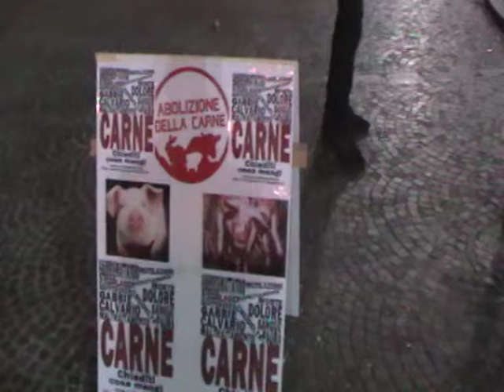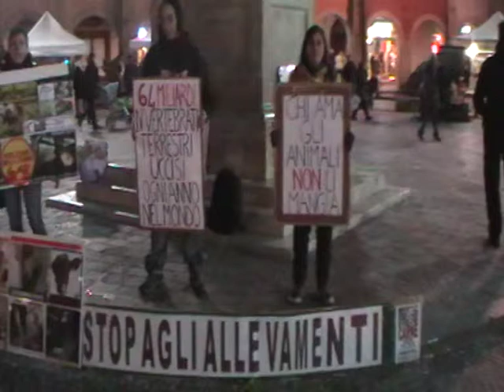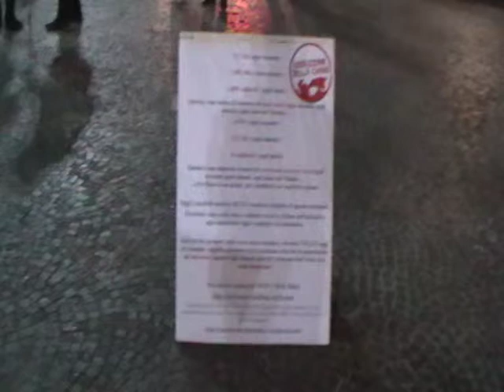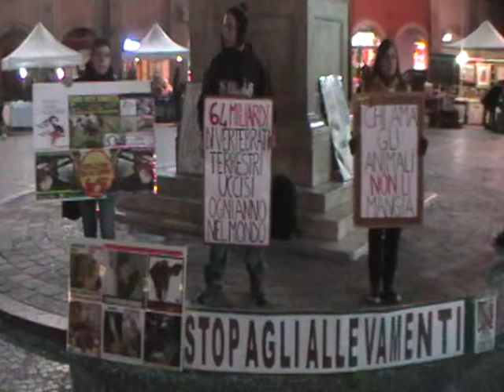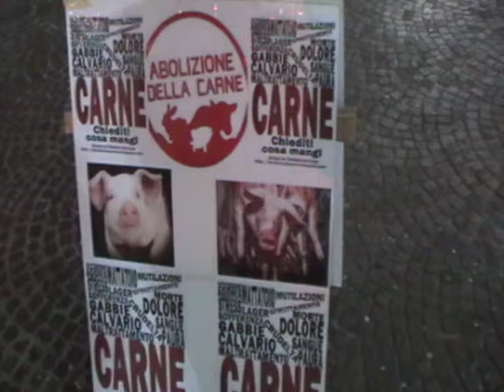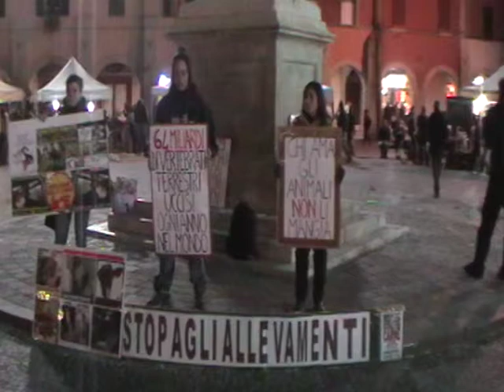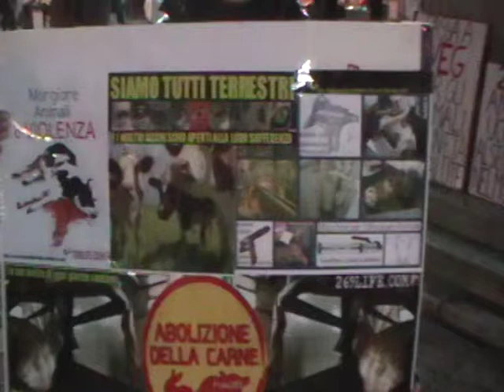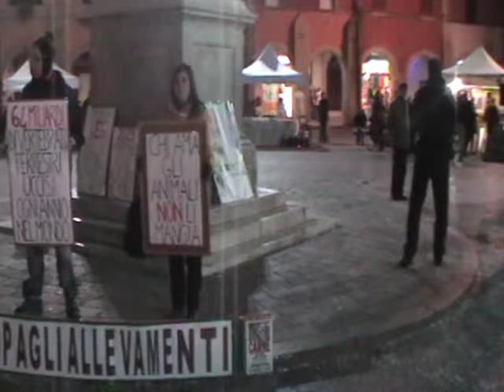ABOLIZIONE della CARNE - Piazza Dante. Grosseto 25 Gennaio 2014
L'evento a cui si riferisce il video è l'ultima componente di una mobilitazione durata una intera settimana, dal 18 al 25 Gennaio 2014, durante questo periodo il nostro gruppo ha svolto azioni di sensibilizzazione e denuncia in diverse locazioni cittadine con differenti modalità.

Sulla Rete sono reperibili albums con tutte le foto della Settimana Internazionale per l'Abolizione della Carne a Grosseto, su Facebook e su Flickr

Se vivi localmente e desideri partecipare alle nostre iniziative basta chiamare il 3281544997 oppure iscriversi al Blog di Associazione D'Idee Onlus per ricevere gli aggiornamenti e le notifiche

If you wish to find out more on this type of initiatives and on our global demands, please visit the following